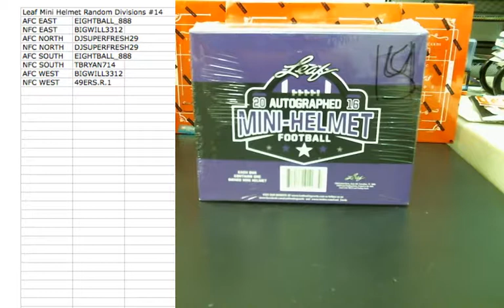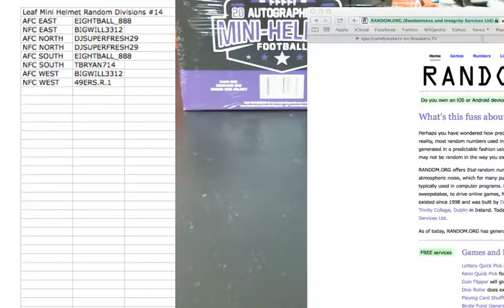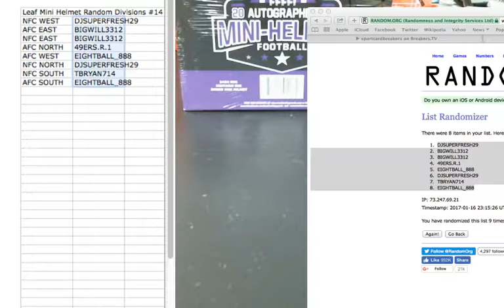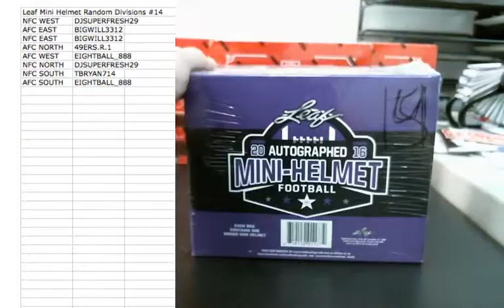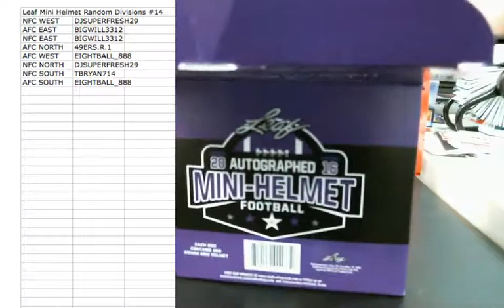2016 Leaf Autograph Mini Helmets Random Divisons Break #14 January 16 2016